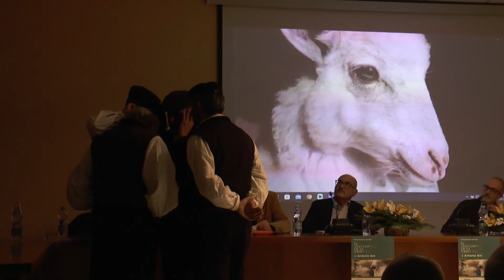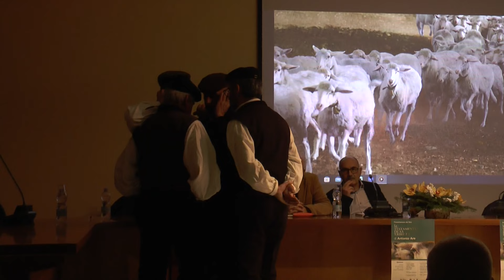Caru amigu (Alberto Masala) - Kuncordu Bolothanesu Tottoi Zobbe/Antonio Are proAntoni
Bolotana, 29 Dicembre 2023
Presentazione del libro "Su Testamentu de sa 'Erbeghe" di Antonio Are. L'esibizione de Su Cuncordu fondato da Antonio e che ora prende anche il suo nome. I compagni di una vita (e tante bisbocce) cantano in suo onore un testo scritto da uno dei suoi più grandi amici, Alberto Masala.